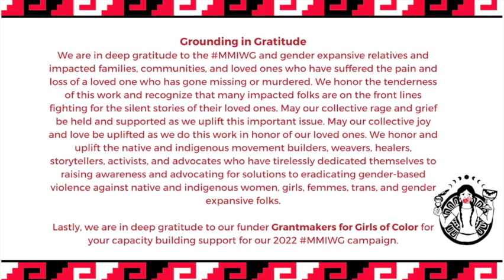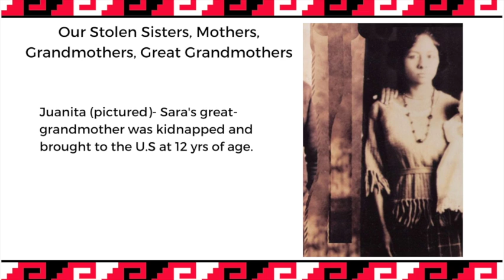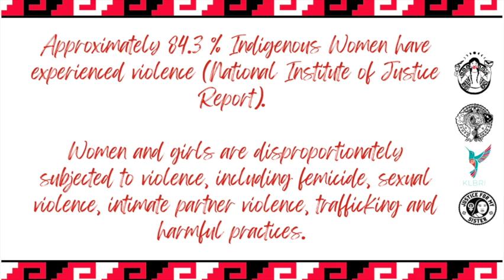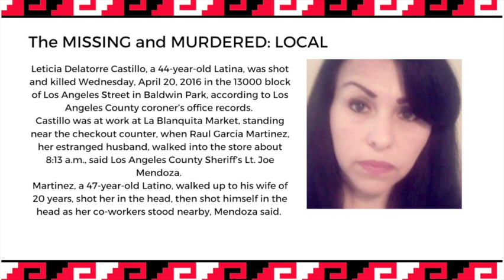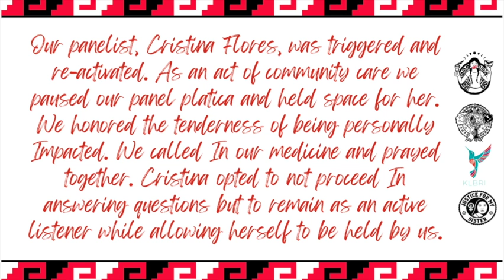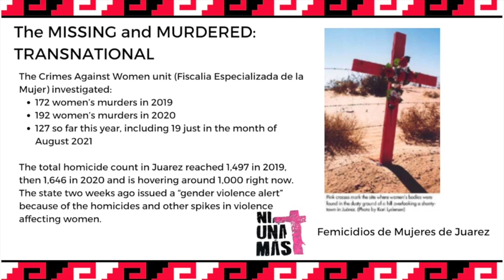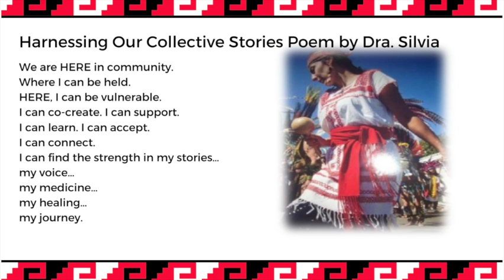Harnessing our Collective Stories MMIWG Panel Platica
Thank you for joining us for our MMIWG Panel Platica titled “Harnessing our Collective Stories MMIWG: A Transnational Issue” featuring our amazing panel speakers who will discuss the transnational context of violence against native and indigenous women and girls, femicides, gender-based violence and the collective stories that connect the northern and southern movements.